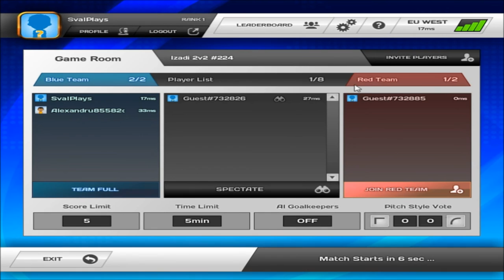Sval Plays... Mini Soccer!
It's football, Jim, but not as we know it...